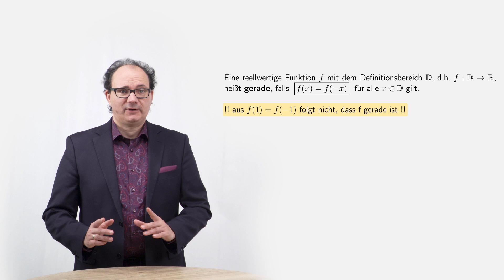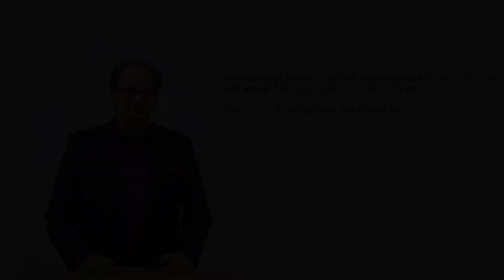Wie stellt man fest, dass eine Funktion weder gerade noch ungerade ist?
Ist eine Funktion gerade oder ungerade, so hat das einige Vereinfachungen beispielsweise bei der Kurvendiskussion oder Integralrechnung zu Folge. Bei der Kurvendiskussion reduziert sich der Aufwand etwa um die Hälfte, da man die Funktion nur für x größer oder gleich 0 untersuchen muss, denn die Eigenschaften für x kleiner 0 ergeben sich dann sofort aus der Symmetrieeigenschaft, d.h. daraus, ob die Funktion gerade oder ungerade ist. Bei der Integralrechnungen kann es zu noch viel weitergehenden Vereinfachungen kommen. Ist das Integrationsintervall beispielsweise symmetrisch zum Nullpunkt (z.B. von -3 bis 3) und die zu integrierende Funktion ungerade, so ist das bestimmte Integral dieser Funktion über dem genannten Integrationsintervall immer gleich 0, da sich aufgrund der Symmetrieeigenschaften die Fläche unterhalb der x-Achse und oberhalb der x-Achse aufheben. Aus diesem Grund kann es nützlich sein, nachweisen zu können, ob eine Funktion gerade oder ungerade oder dass dies nicht der Fall ist. Das vorliegende Video erklärt anhand eines Beispiels, wie man zeigt, dass eine Funktion weder gerade noch ungerade ist.
00:00 Einleitung
00:15 Definition gerader und ungerade Funktionen
01:45 Beispiel: f(x)=e^x * sin(x^2) ist eder gerade noch ungerade